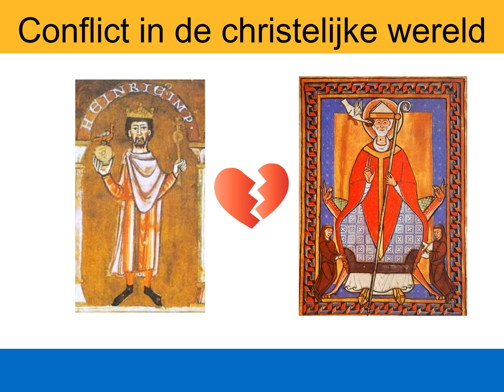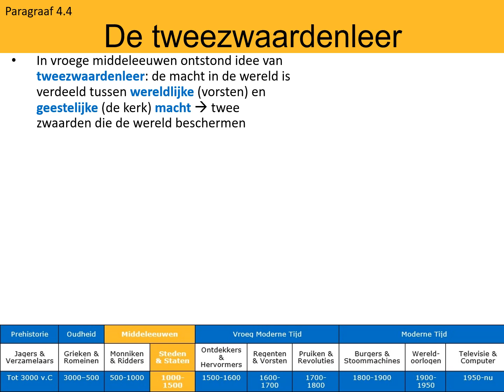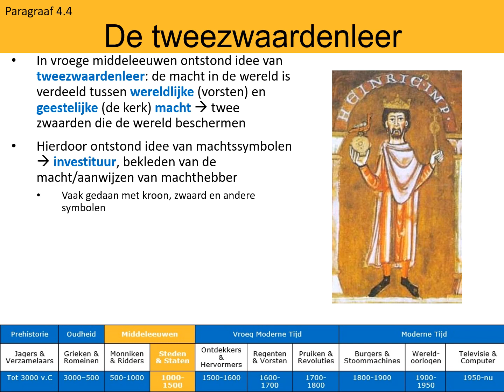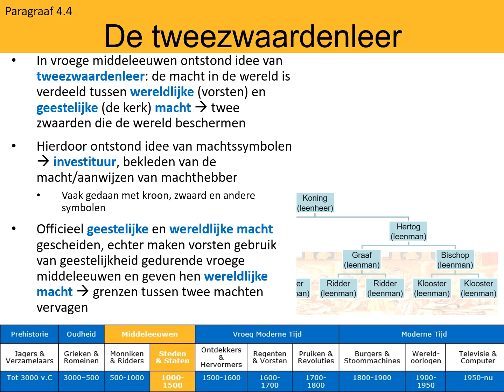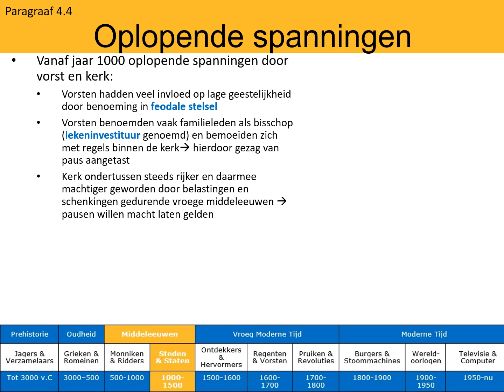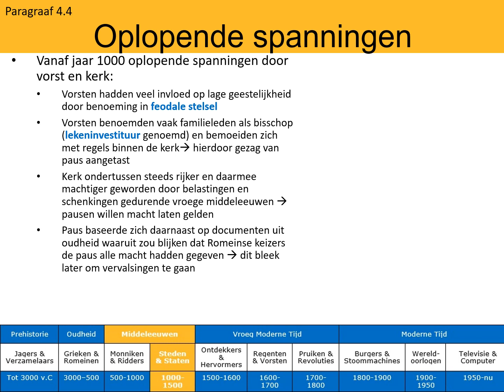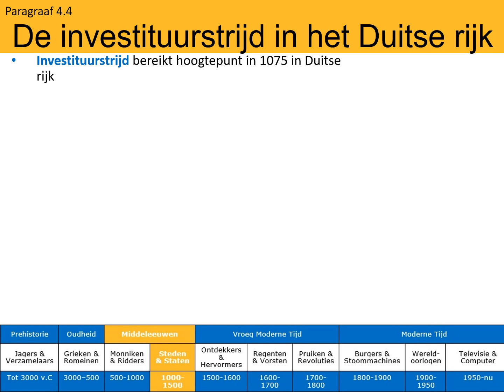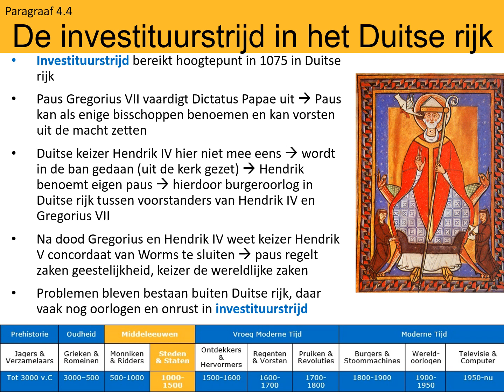Vwo 4 - 4.4 - Conflict in de christelijke wereld